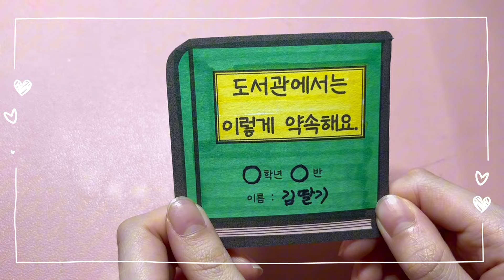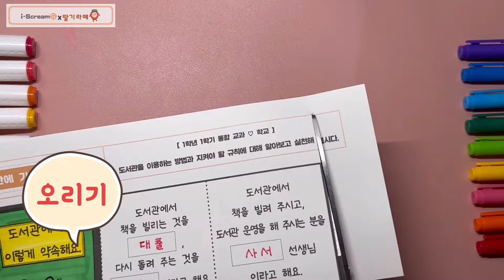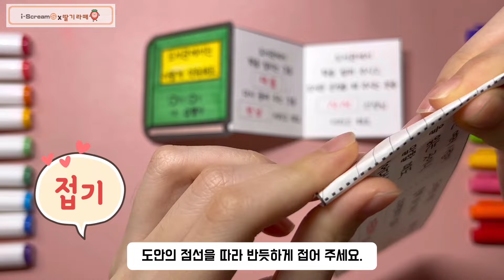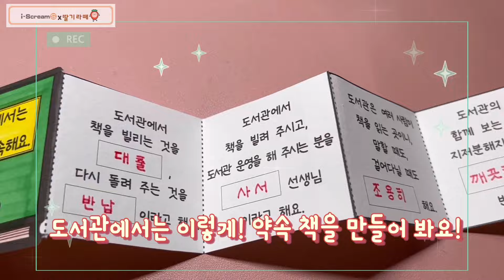[봄봄샘 🧡 미술놀이] 도서관 이용 약속책 만들기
[봄봄샘 🧡 미술놀이]   도서관 이용 약속책만들기
도서관에서 지켜야 할 약속, 규칙에 대해 배우고 표현해 봅시다.
⭐️ 도안다운로드 :  네이버 봄봄샘 클래스 블로그
⭐️ 타인에게 공유는 유튜브 게시물 링크로만 해주세요.
⭐️ 출처 없이 유포하거나 영리적 사용은 금합니다
⭐️ 본 자료는 초등아이스크림에서도 이용할 수 있어요.
⭐️[봄봄샘 🧡 미술놀이]   도서관 이용 약속책만들기 도안 자료 비번은 030303 입니다 ^^
🧡[Artistic play of bombomsam] |
⭐️ No distribution or commercial use without source.